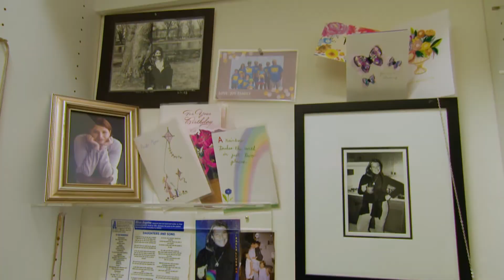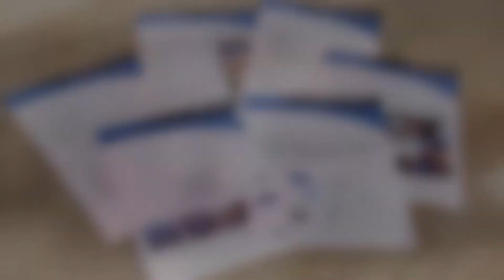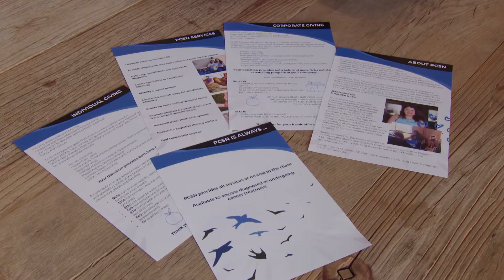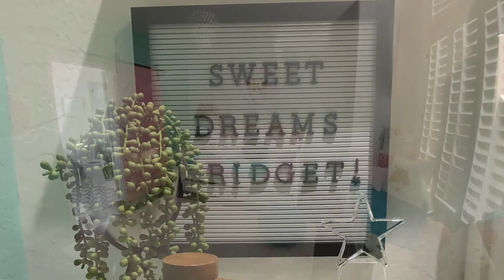Phoenix Cancer Support Network